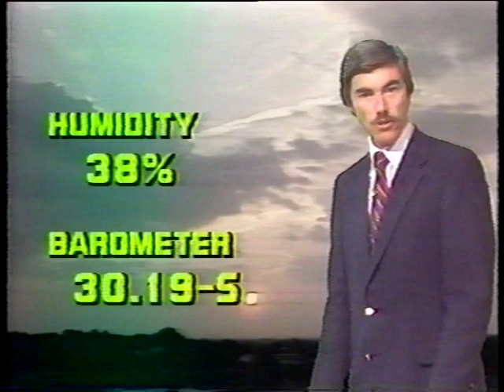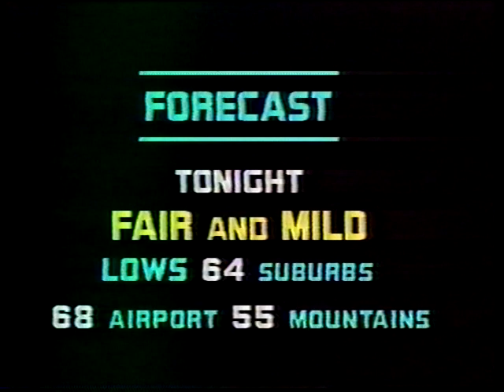WAGA-TV Ken Cook's Weather - June 29, 1981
Here's WAGA-TV's Ken Cook giving the weather on "5 News Scene Tonight" from June 29, 1981.